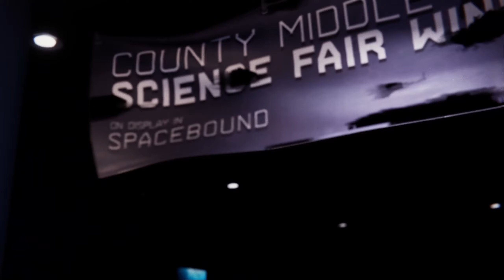Marvels Spider-Man: Miles Morales: Episodio 10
Miles Morales se enfrentará al reto de ser el único Spider-Man de Nueva York por primera vez.